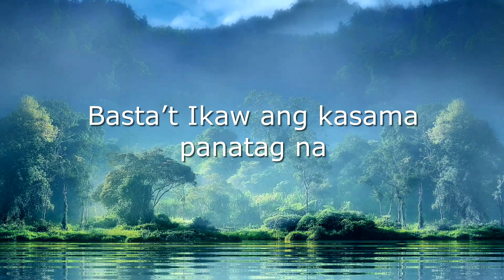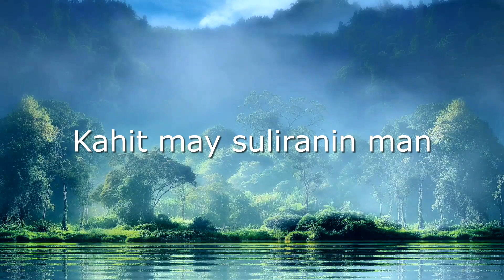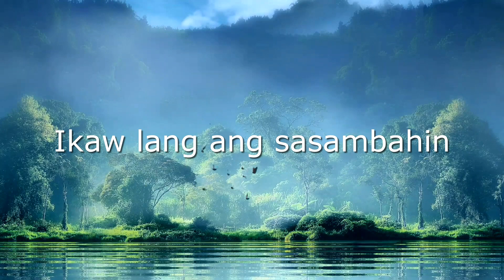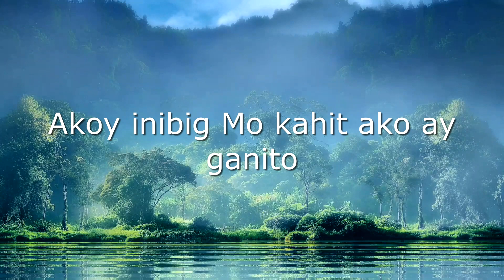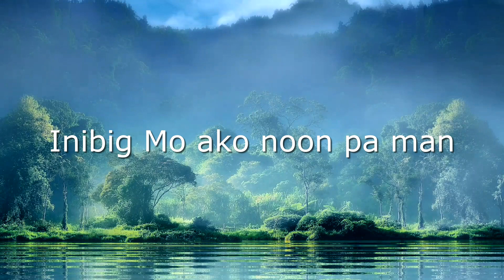DI KA NAGKULANG MALE KEY VERSION MINUS ONE KARAOKE CHRISTIAN SONG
DIKA NAGKULANG MINUS ONE MALE KEY CHRISTIAN SONG

The content of Home Work Channel centers around spiritual themes and includes videos of worship songs performed by various artists, as well as teachings and sermons based on the Bible. The channel also features motivational quotes and messages to encourage its viewers to live a purposeful and fulfilling life.

Home Work Channel is a great resource for anyone seeking inspiration and encouragement in their spiritual journey. The channel's content is family-friendly and appropriate for viewers of all ages. Whether you're looking to deepen your faith or simply seeking some uplifting messages, Home Work Channel is sure to provide you with the inspiration you need to keep moving forward.